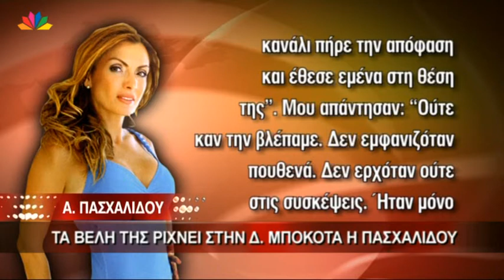2.8.13 - Τα βέλη της ρίχνει στην Δ. Μπόκοτα η Πασχαλίδου.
Μεσημεριανό δελτίο ειδήσεων, Παρασκευή 2 Αυγούστου, με την Ελένη Τσαγκά.
"Τα βέλη της ρίχνει στην Δ. Μπόκοτα η Πασχαλίδου."